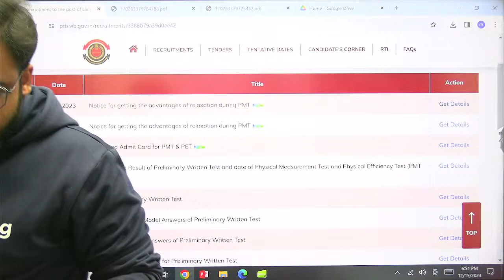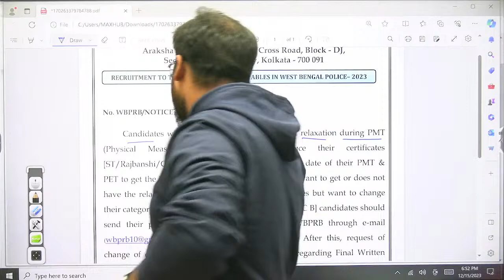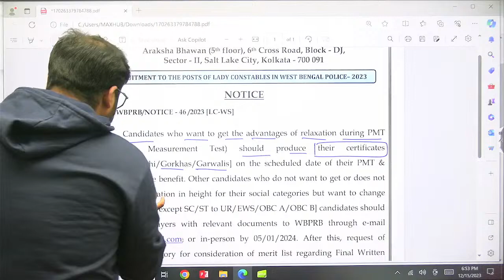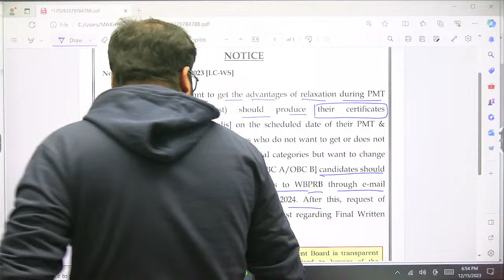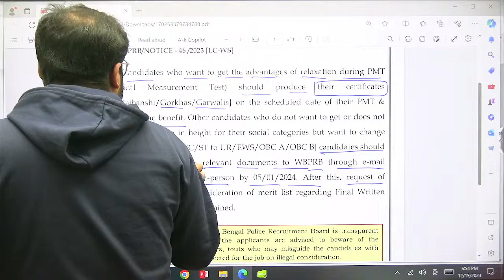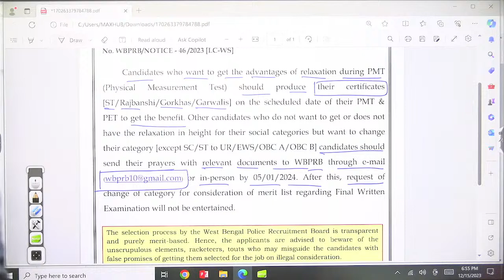WBP Lady Constable Official Notice Out | দেখে নাও এই নোটিসে কি বলতে চেয়েছে | By Shubham Sir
🚨 টেস্টবুক এ সর্বোচ্চ ডিসকাউন্ট পাওয়ার জন্য এই কুপন কোডটি ব্যাবহার করুন - SHUB 🚨

🟥 আমাদের আরও প্লেলিস্ট গুলি চেক করতে পারেন -